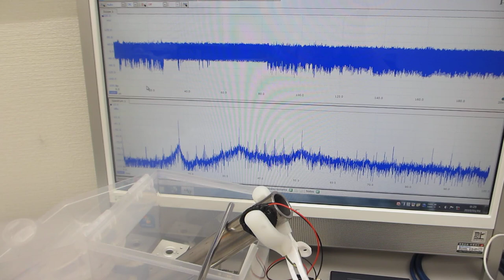超音波発振制御プローブのメガヘルツ超音波による、表面処理実験－－２００ＭＨｚ以上の高調波による表面残留応力の緩和・均一化処理－－（超音波システム研究所）